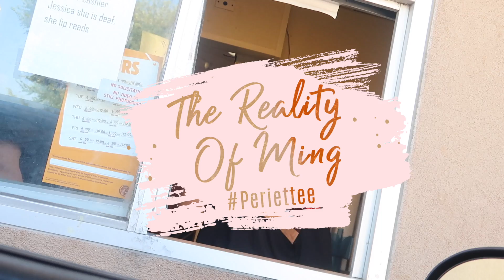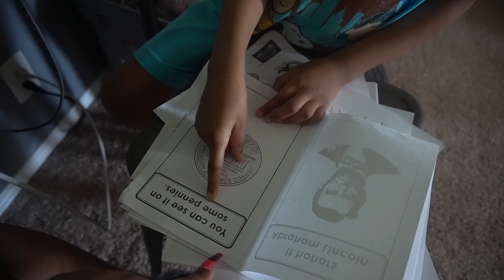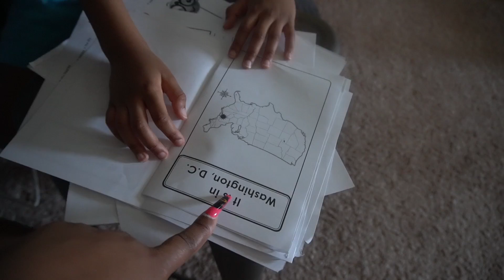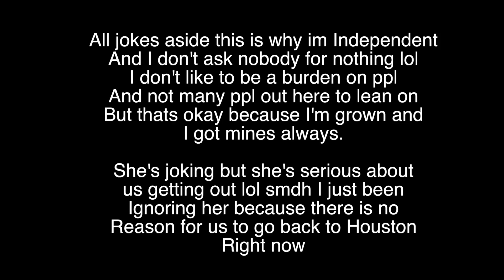My Mom’s Trying To Kick Us Out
Ming’s Hot-Line Bling: Text me (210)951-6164. This will be my number for my bells‼️🗣

My Nail Tech: @grabbersbycyn
My Lash Tech: @journeebeautybar_
My Kids Braider: @braidsbycocoshanae

BELL OF THE DAY ↯
Comment your favorite part of the vlog below put DailyBell to be featured in the next vlog!

Kid’s IG: @OriginalBellSisters

Screen Record Your Favorite Part Of Our Video & Tag Us On IG To Be Reposted 🗣

FAQs ↯
New Camera
Body Only
Old Camera